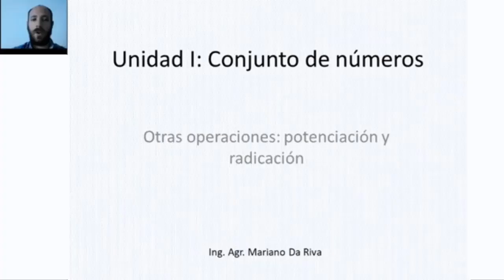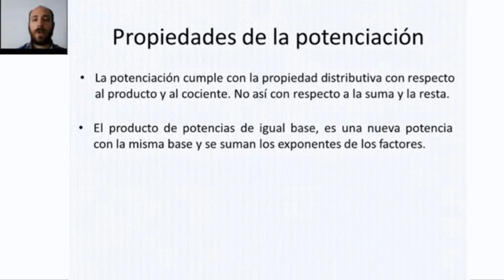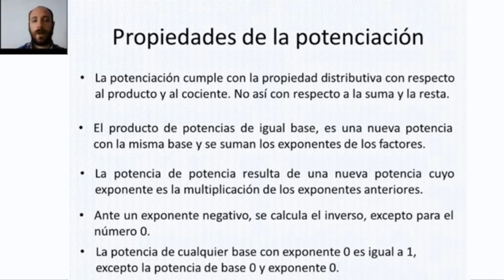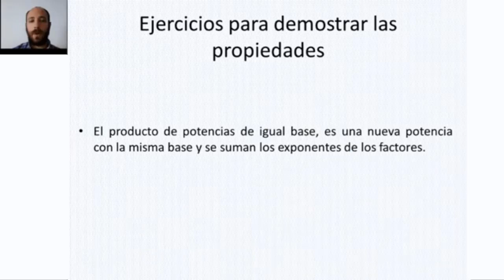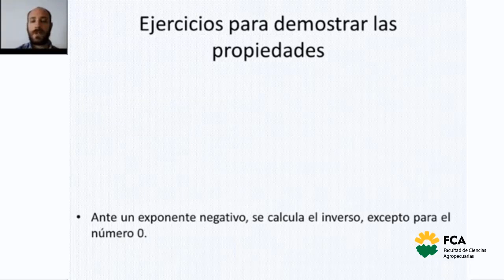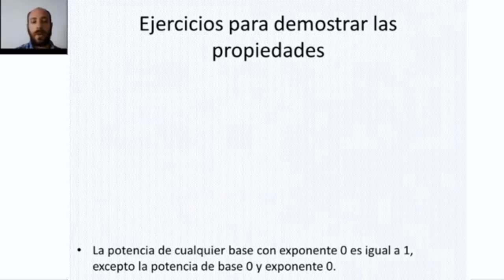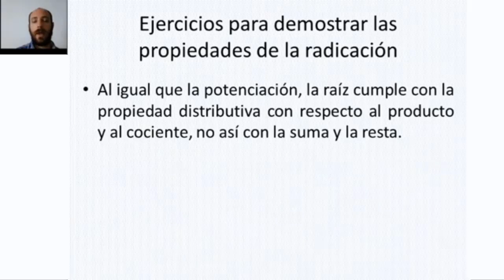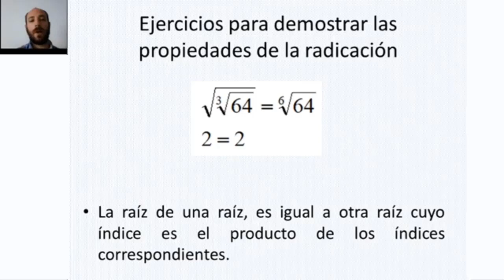Matemática Unidad N°1 Otras Operaciones Potenciación y Radiación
Espacio Curricular: Introducción a las Ciencias Agropecuarias. Eje Temático de Matemática.
Tema: Unidad N°1: Otras Operaciones Potenciación y Radiación
Docente: Mariano Da Riva